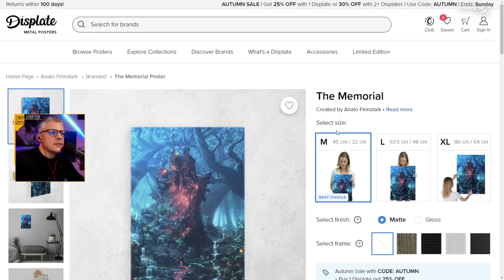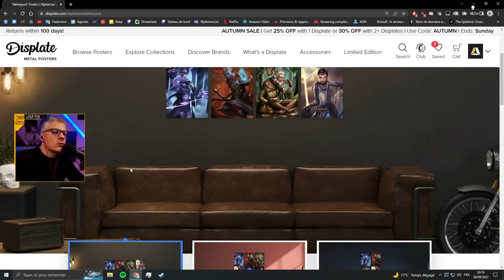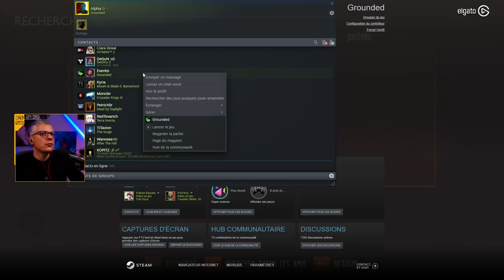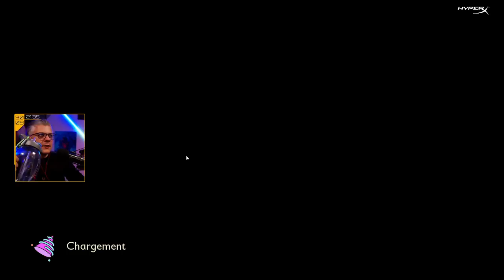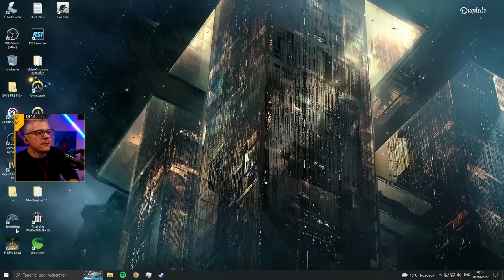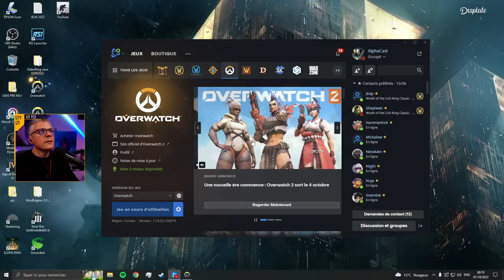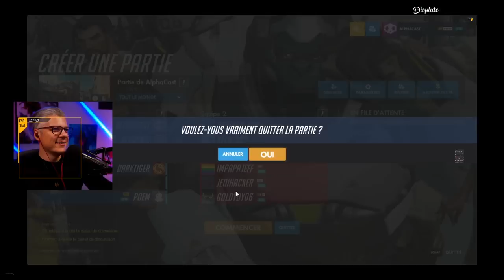VOD ► LE DANGER EST PARTOUT ! avec M4F, Eventis & TED - Live du 30/09/2022